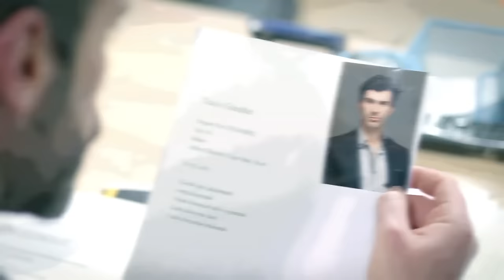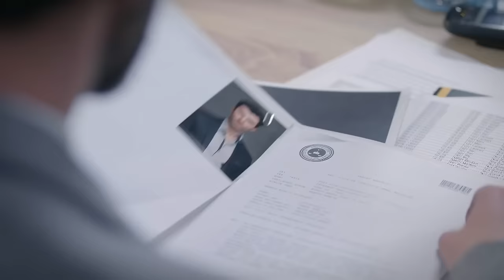Wounded Birds - Episode 35 - [Multi Lang. Subtitles] Turkish Drama | Yaralı Kuşlar 2019